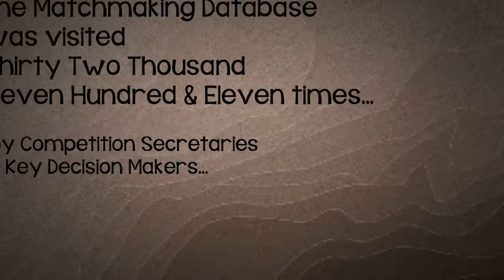Then there was one